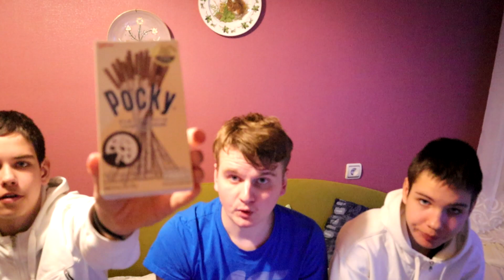POCKY TASTE TEST!!!!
Today we tried pocky from japan for the first time ever, watch and see how we get on and what we think.